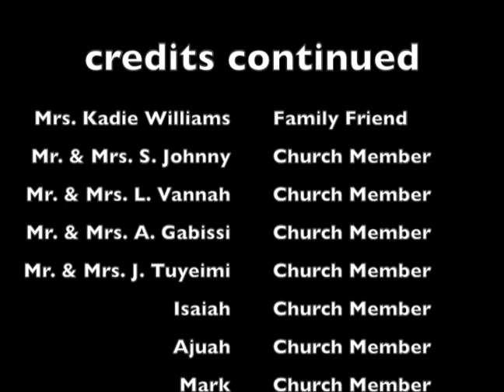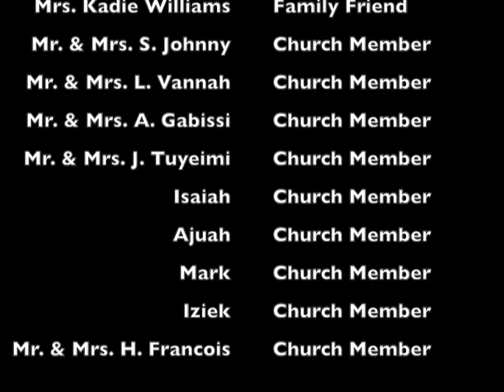Sierra Leonean Wedding ~ Margaret & Harold's Wedding ~ Short Version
MARGARET AND HAROLD'S WEDDING ~ Short Version 2019

***I DON'T HAVE RIGHTS TO ANY SONGS ON THIS VIDEO***